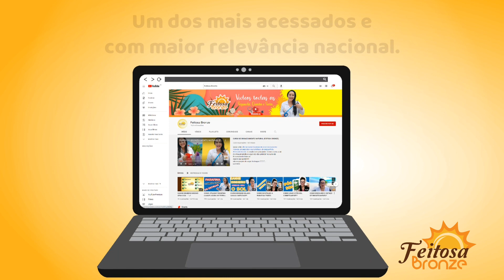O QUE FAZER QUANDO A CLIENTE DESMARCA EM CIMA DA HORA?